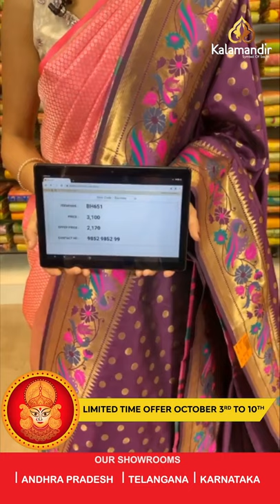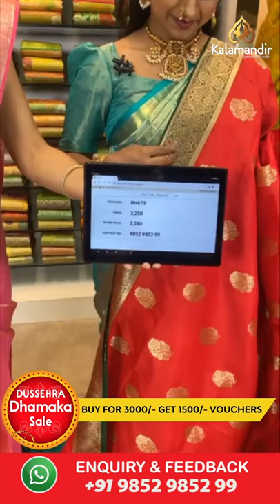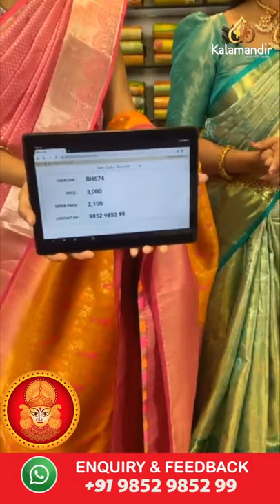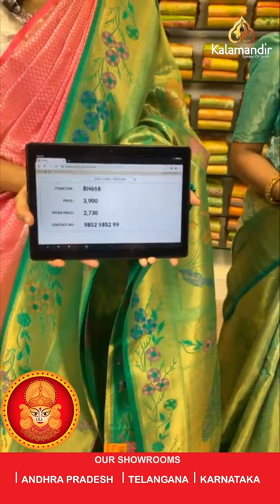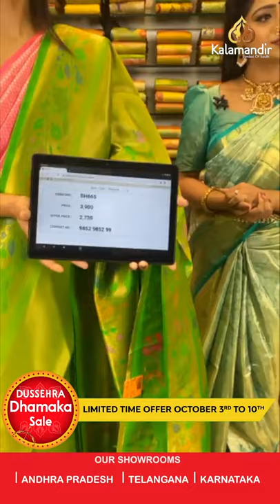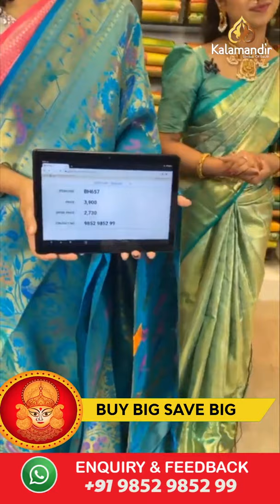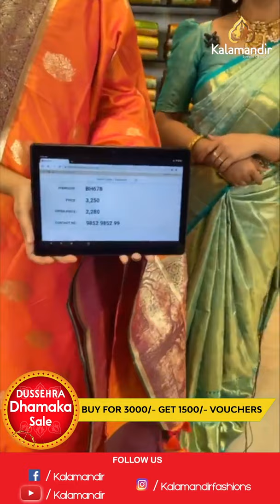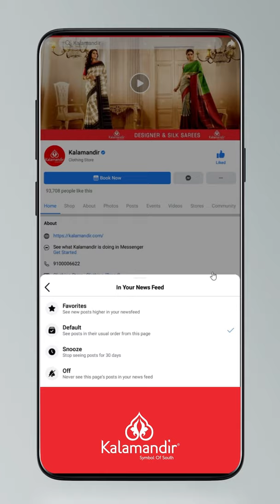Trinayani Serial Heroine TV Artist Ashika Gopal Padukone Kalamandir LIVE : Dussehra Collection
Zee TV Trinayani Serial Heroine TV Artist Ashika Gopal Padukone Kalamandir LIVE : Dussehra Collection
Ashika Gopal on LIVE : Dussehra Special Exclusive Collection at Weavers Price For 24HRS Only